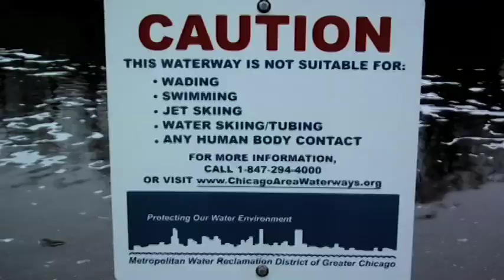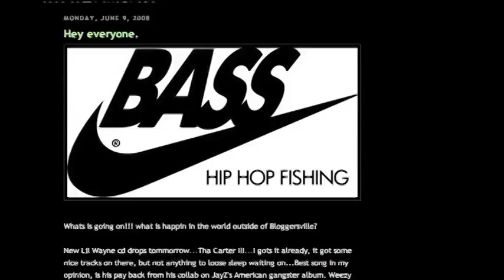JayPee The HHF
JayPee the Hip Hop fisherman lets us know what's up in his urban fishing world.  Check out his blog at hiphopfishin.blogspot.com for all the latest reports, flicks, album reviews and whatnot.

-Produced and edited by Nick Castle.